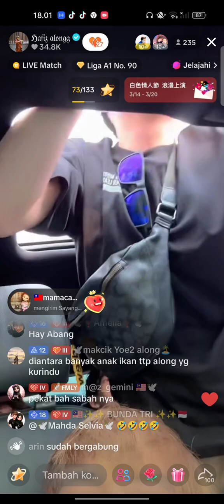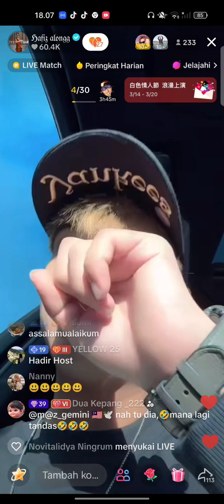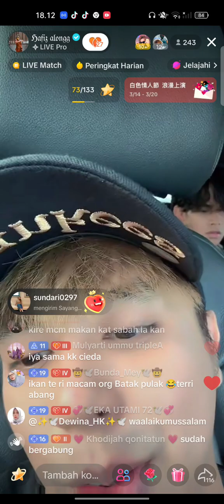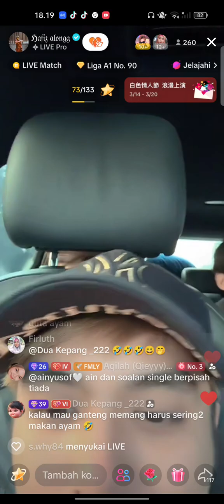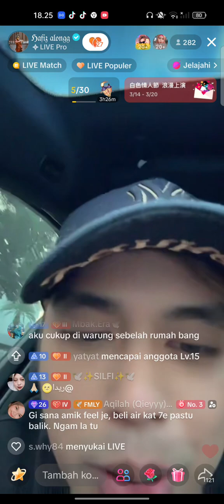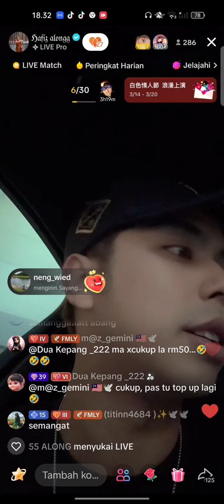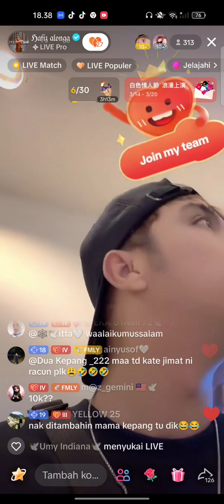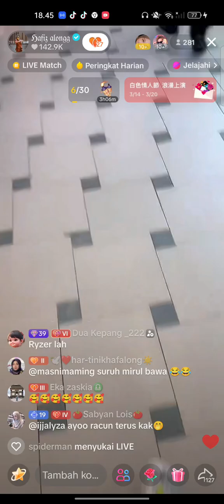live gi bazar